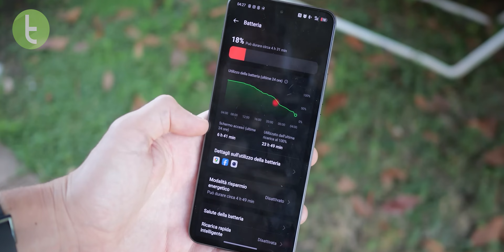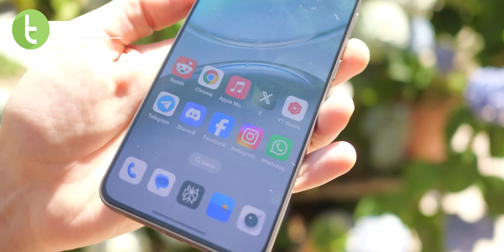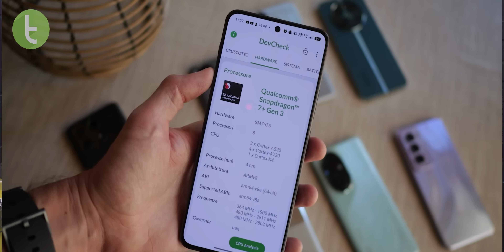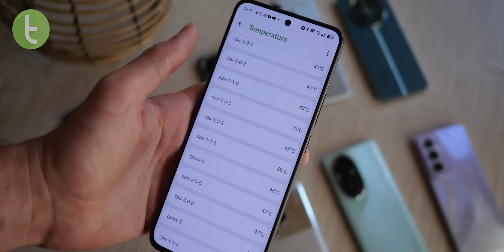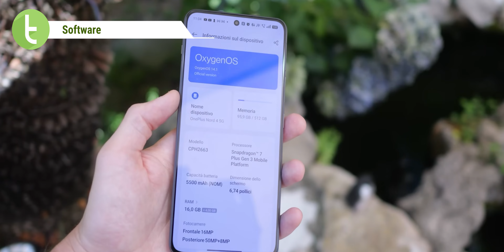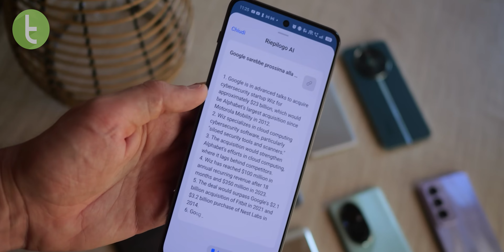ONEPLUS NORD 4 adota NOVO DESIGN com uso de metal e tem BATERIA MAIOR, mas... | Hands-On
O novo OnePlus Nord 4 foi anunciado com construção feita totalmente em metal, chipset Qualcomm Snapdragon 7 Plus Gen 3 e bateria grande. Além disso, também temos boas surpresas no campo do software, mas será que vale a pena?

Capítulos:

0:00 Introdução
0:24 Design e construção
1:51 Tela e hardware
4:21 Software
5:28 Câmeras
6:47 Primeiras impressões